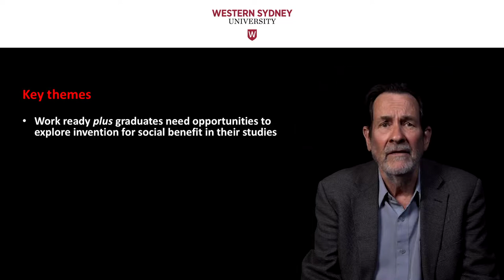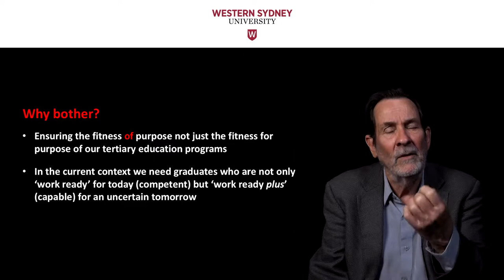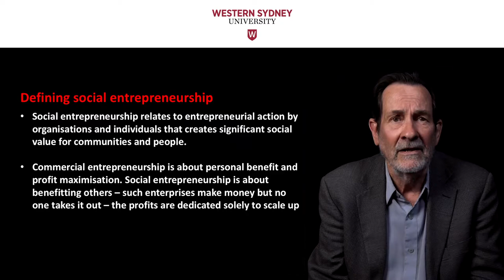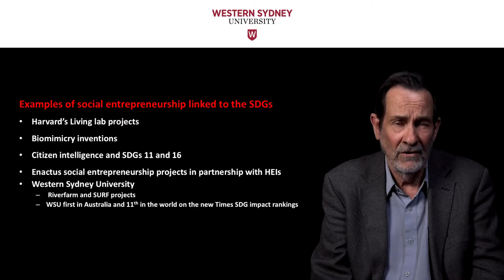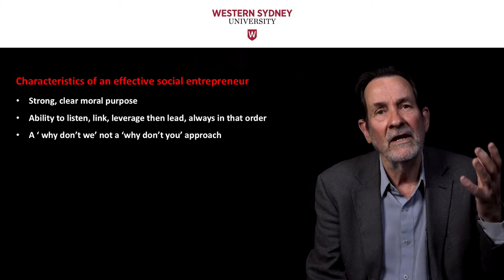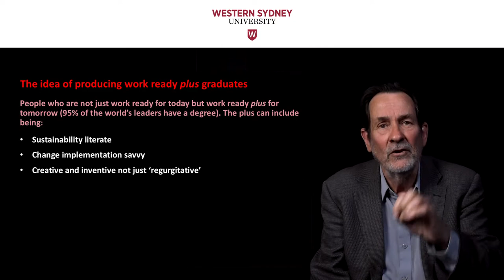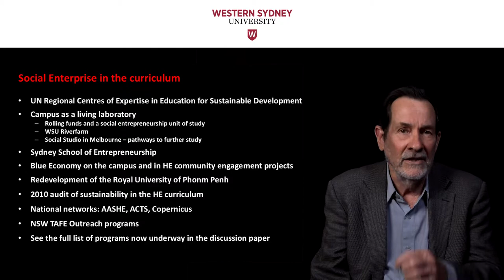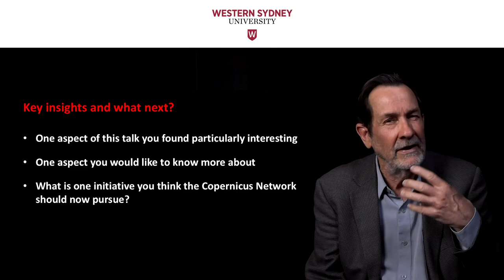Social enterprise, universities and the UN’s sustainable development goals – Geoff Scott